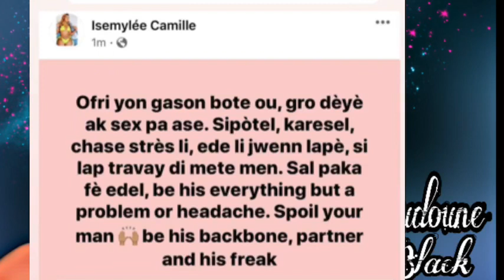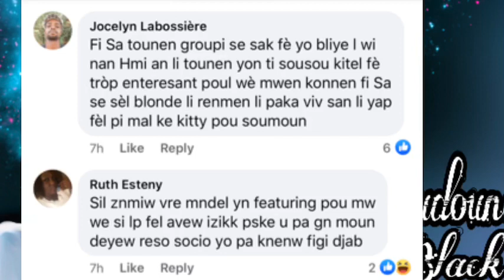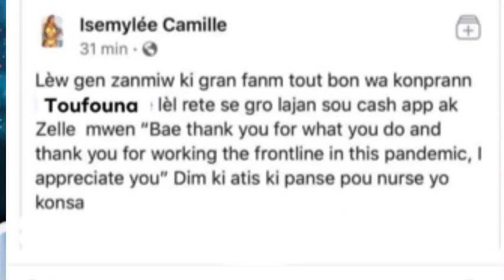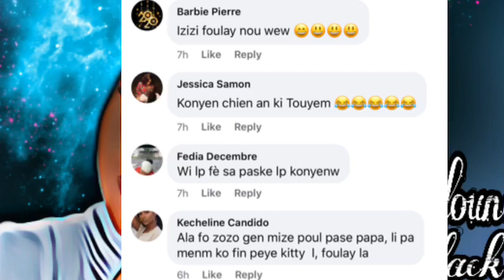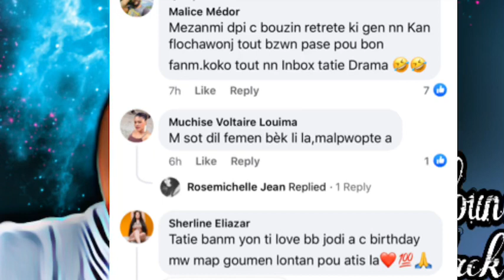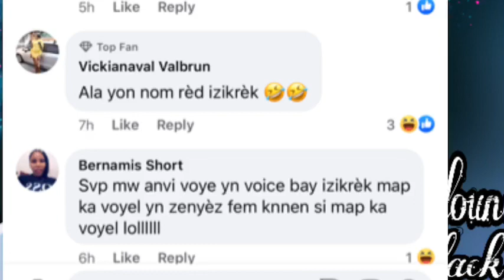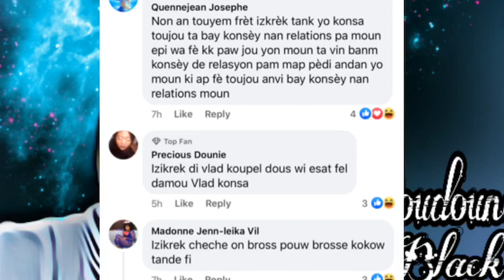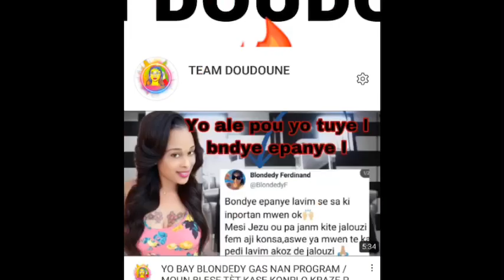ISEMYLEE ZANMI FLORANCE DI BLONDEDY EPA BOUDA SILICON AK LAJAN KI KENBE MARYAJ YO METE DOSYE L DYÒ